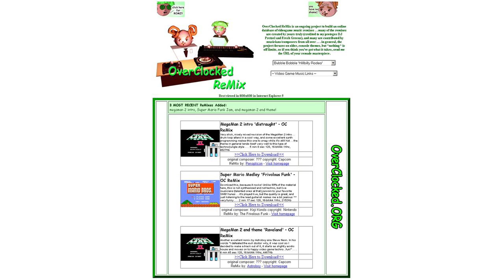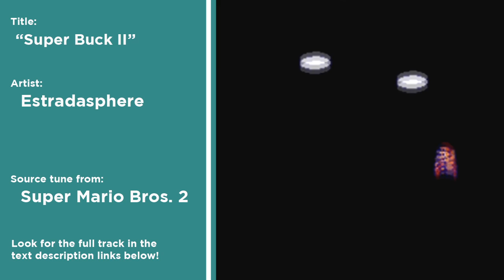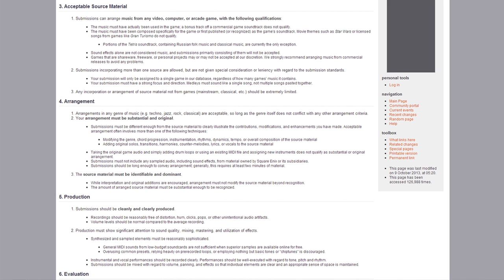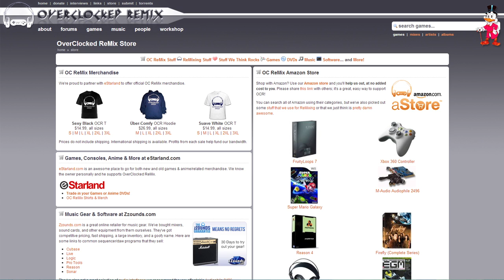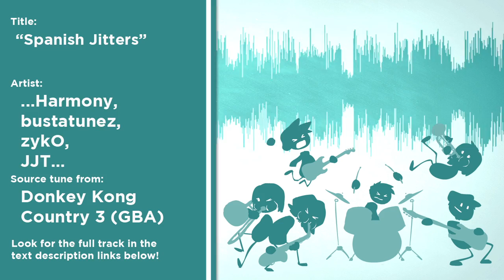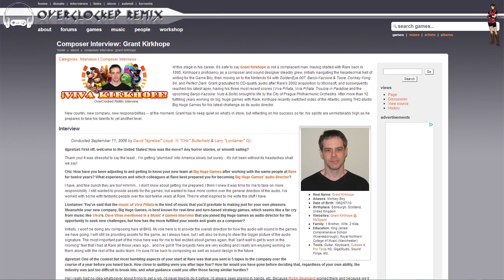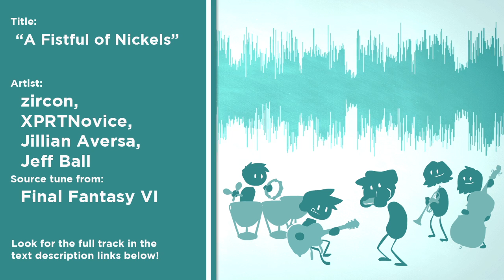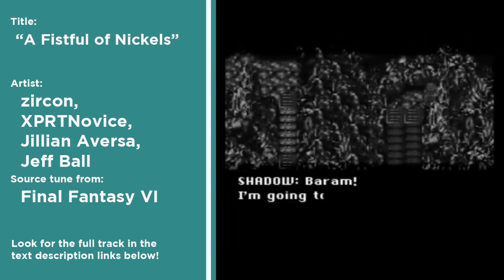Extra Remix - OverClocked ReMix - Free Video Game Music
OverClocked Remix offers thousands of free video game music remixes in every style, from classic to rock.

by Aviators

by djpretzel

by Estradasphere

by The Distortionist

by Hot Freaks

by Protricity

by David Wise, Robin Beanland, Level 99, Daniel Rosenqvist, Harmony, bustatunez, zykO, JJT, OA, prophetik, and Diggi Dis

by Blen

by A_Rival & Prozax

by Jeremy Soule

by OverClocked University

by The Cynic Project

by zircon, XPRTNovice, Jillian Aversa & Jeff Ball

You can also keep up with OCR at the following links!

Enjoy the wide variety of OCRemix's founder, djpretzel!

Review original video game music (OST) over the years!